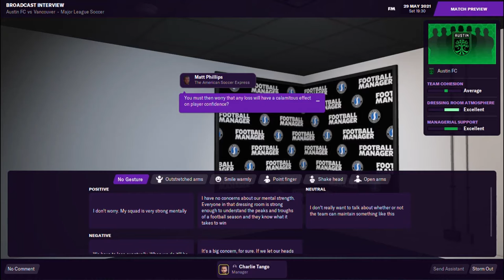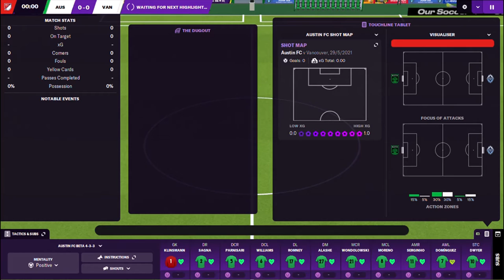Austin FC Revisited | FM21 | Episode 14 | Austin v Vancouver Whitecaps | Football Manager 2021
On a good run of form, Austin FC host Vancouver Whitecaps on Football Manager 2021.